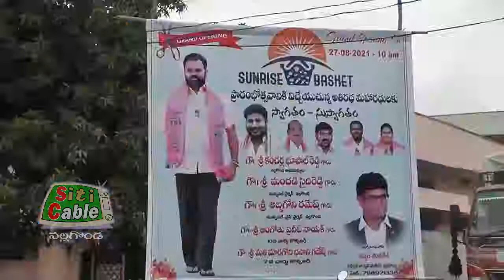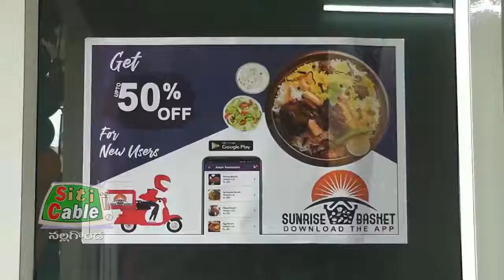Sunrise basket ఆప్ ను ప్రారంభోత్సవం చేసిన ఎమ్మెల్యే కంచర్ల భూపాల్ రెడ్డి.. Siticable Nalgonda